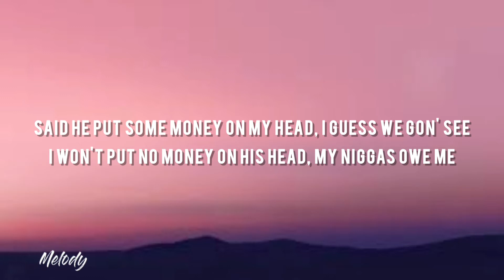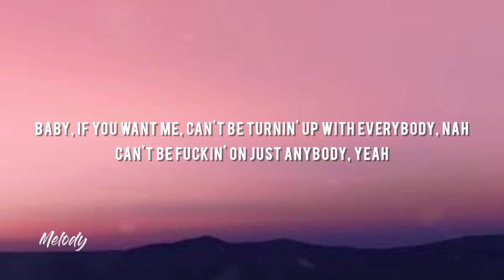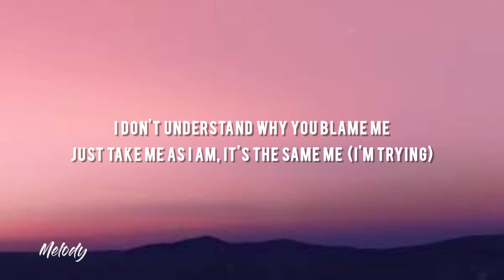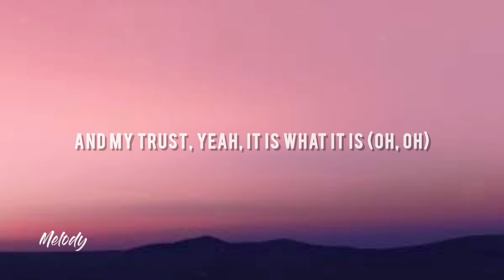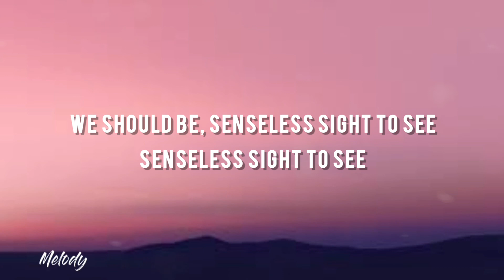Drake - Fair Trade (Lyrics) ft. Travis Scott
Drake - Fair Trade (Lyrics)

Lyrics
I don't understand why you blame me
Just take me as I am, it's the same me
We should be (Yeah)
Senseless sight to see
Senseless sight to s
Feelin' young but they treat me like the OG
And they want the tea on me, I swear these bitches nosey
Said he put some money on my head, I guess we gon' see
I won't put no money on his head, my niggas owe me
I gotta be single for a while, you can't control me
Uno, dos, tres, in a race, they can't hold me
And I show my face in a case so you know it's me
Imitation isn't flattery, it's just annoyin' me
And I'm too about it
And the dirt that they threw on my name
Turned to soil and I grew up out it
Time for y'all to figure out what y'all gon' do about it
Big wheels keep rollin', rollin'
I'm outside, twenty-nine, G5, seaside
I've been losin' friends and findin' peace
But honestly that sound like a fair trade to me
If I ever hurt one and I'm still here
Outside, frontline, Southside
Honestly that sound like a fair trade to
Look, don't invite me over if you throw another pity party
Lookin' back, it's hard to tell you where I started
I don't know who love me, but I know that it ain't everybody
I can never love her, she a busy body
Baby, if you want me, can't be turnin' up with everybody, nah
Can't be fuckin' on just anybody, yeah
I got feelings for you, that's the thing about it, yeah
You know that it's somethin' when I sing about it, yeah
Mama used to be on disability but gave me this ability
And now she walkin' with her head high and her back straight
I don't think you feelin' me, I'm out here
Bein' everything they said I wouldn't be and couldn't be
I don't know what happened to them guys that said they would be
I said see you at the top and they misunderstood me
I hold no resentment in my heart, that's that maturity
And we don't keep it on us anymore, it's with security
[Chorus: Drake, Travis Scott, Both]
I'm outside (Yeah), twenty-nine (Yeah), G5, seaside
Outside, frontline, Southside (Southside)
Honestly that sound like a fair trade to me

[Bridge: Travis Scott & Charlotte Day Wilson]
Just take me as I am, it's the same me (I'm trying)
Senseless sight to see (Outside)
[Verse 3: Travis Scott]
Rollin' 84s, it ain't no safety
Ridin' rich and wavy
Gotta roll over to you, gotta get my release
Spread your legs downtown, as I'm goin' out to eat
Even hear the raw sounds when that raw got me in sleep (Oh, oh)
I'ma roll on 'em 'fore I ever let 'em roll on me
Split this one down the middle, wake up in the harmony (Sick)
Worry, sick, I'm sick of worryin' (Sick, sick)
It's just the world we in, I'd rather bury them
I'm talkin' fake friends and skeletons (Yeah)
Early-mornin' shoulder rubs, the lawyer sounding celebrant (It's lit)
I'm never settlin', this shit get darker than my melanin (Ooh, ooh, ooh-ooh)
At the crib all by myself, this shit be cavin' in
Scrollin' through my call log, by emojis, how I'm savin' 'em
Them heart eyes, that peach one, my old ones, but I favorite them
That butterfly emoji hold me down and all my babies them (Yeah)
Purple demon face one push away, he got the K on him
I broke bread instead of watchin' niggas break down (Break it)
And saved a couple bitches too like I'm from Cape Town
Know their position, you know ass up with the face down (Let's go)
I'm never content, two mil' a event, I get it frequent
I'm make an expense, to me, it's just cents
I'm droppin' the top, not to feel the wind
I'm droppin' the top 'cause bro tryna spin
She droppin' her top, she back again
Publicly she at the crib again, company (Yeah, yeah)
I let it slide when I really shoulda slid (Oooh, ooh)
After all the shit I did
Look at how they repayin' me back (Oh, oh-oh, oh)
Now follow my lead
Tell me what type of payment is that? (Oh, oh-oh), I put that on my kid
And my trust, yeah, it is what it is (Oh, oh)
I'm outside (Ah-ah, ah-ah), twenty-nine, G5 (Ah-ah, ah-ah), seaside
I've been losin' friends and findin' peace (Ah-ah, ah)
I've been losin' friends and findin' peace (Oh, oh)
[Outro: Charlotte Day Wilson]
We should be, senseless sight to see
Up on a mountain (Up on a mountain)
Search through the valley (Search through the valley)
You hear me calling (You hear me calling)
Won't you come find me? (Won't you come find me?)
Please don't forsake me (Please don't forsake me)
All of a sudden (All of a sudden)
My heart is breaking (Breaking)
I feel it coming, I, I